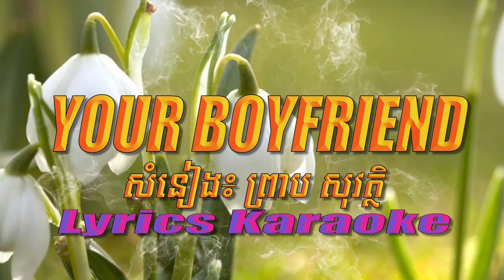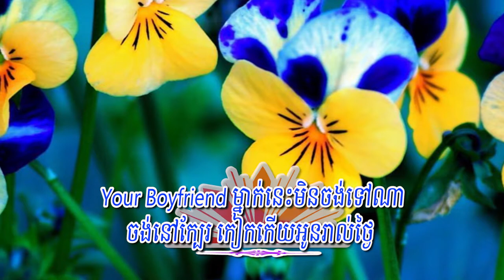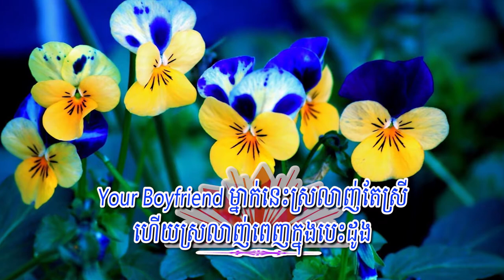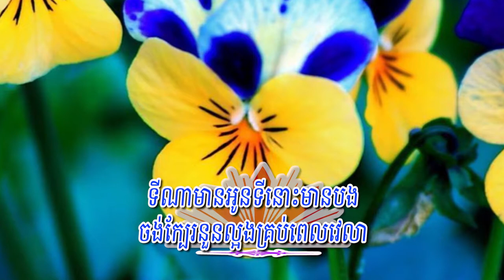Your Boyfriend ព្រាប សុវត្ថិ (Lyrics Karaoke) RHM 603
Title: Your Boyfriend
Singer: ព្រាប សុវត្ថិ
My Channel: Entertainment KH
Your Boyfriend
ព្រាប សុវត្ថិ, RHM CD Vol 603, 2018
១. ទីណាមានអូនទីនោះមានបង ចង់ក្បែរនួនល្អងគ្រប់ពេលវេលា ចង់នែបនិត្យចង់ស្និទ្ធស្នាល ថ្នាក់ថ្នមពុំងាមិនចង់ឃ្លាតឆ្ងាយ។
២. ទោះពេលអផ្សុកឬក៏មិនអផ្សុក ទោះពេលកើតទុក្ខឬក៏សប្បាយ បងចង់នៅក្បែរឆោមឆាយ នៅក្បែររហូតមិនចង់ឃ្លាតពីថ្លៃ។
R. Your Boyfriend ម្នាក់នេះមិនចង់ទៅណា ចង់នៅក្បែរ កៀកកើយអូនរាល់ថ្ងៃ Your Boyfriend ម្នាក់នេះស្រលាញ់តែស្រី ហើយស្រលាញ់ពេញក្នុងបេះដូង Your Boyfriend ម្នាក់នេះមានក្ដីប្រាថ្នា ចង់រៀបការមានគ្រួសារជាមួយអូន។
(រួចច្រៀងវគ្គ ១ រួចភ្លេង)។
Your Boyfriend ភ្លេងសុទ្ធ, Your Boyfriend ខារ៉ាអូខេ, Your Boyfriend ព្រាប សុវត្ថិ, Your Boyfriend, Your Boyfriend by: ព្រាប សុវត្ថិ, Your Boyfriend Sovath, Tngay Bak Rasial
Your Boyfriend Karaoke, Preap Sovath, Your Boyfriend ព្រាប សុវត្ថិ (Sovath), ព្រាប សុវត្ថិ, Thngay Bak Roseal, Thngay Bak Roseal Karaoke, Seremun, Thngay Bak Roseal Karaoke By Sovath, RHM CD Vol 603, Your Boy friend Sovath ព្រាប សុវត្ថិ, Pich Sophea, Sanya Srok Srae, HD MV, HD, FHD